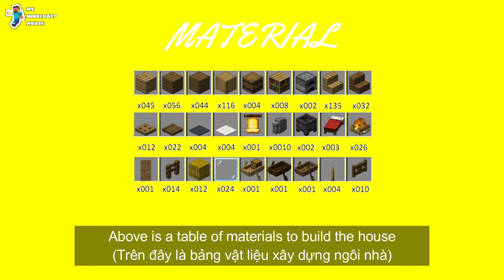Minecraft: Build a simple wooden house for survival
Instructions to build a simple wooden house to help you survive for 100 days in minecraft